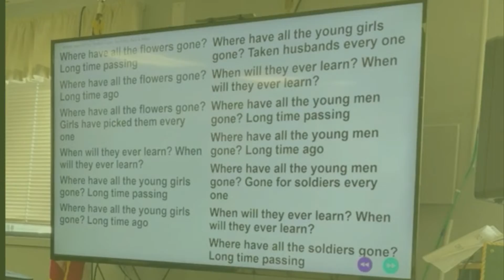Sample of Sing along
Poor quality sample of Sing-along at the Pt. Defiance~Ruston Senior Center.  Come join the fun!